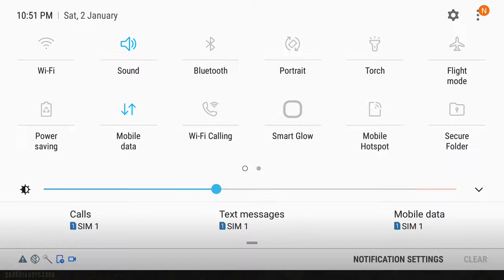clash squad kastalu